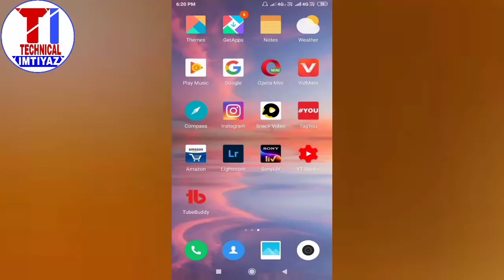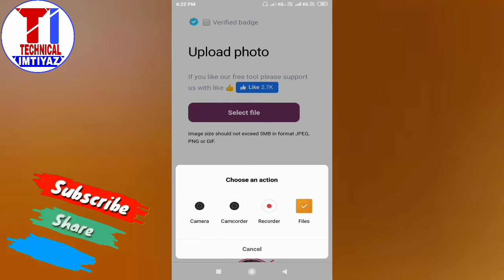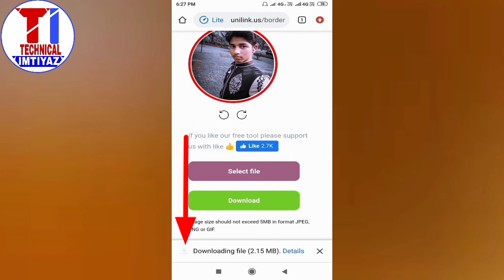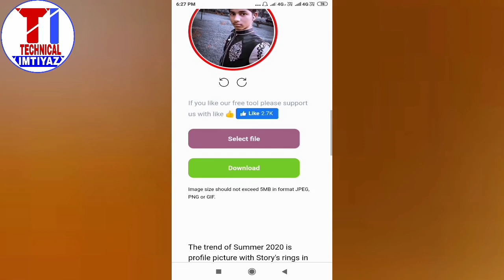Instagram par circle dp kaise lagaye !! Instagram double circle dp kaise lagaye !! Instagram circle